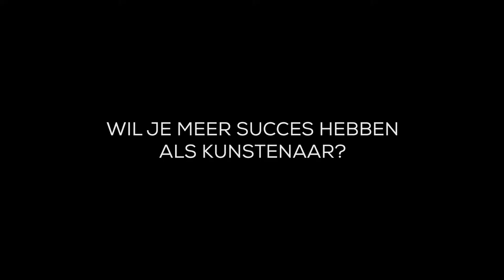Vlog - Peter Maasdam - Eén kunstenaar zijn is niet genoeg